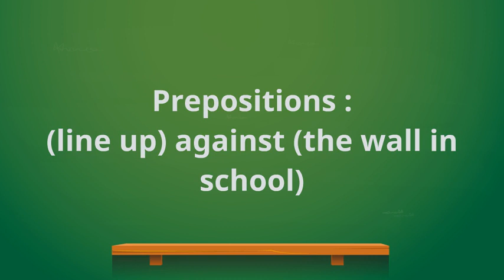Prepositions : (line up) against (the wall in school)